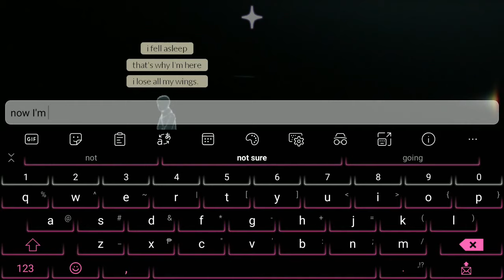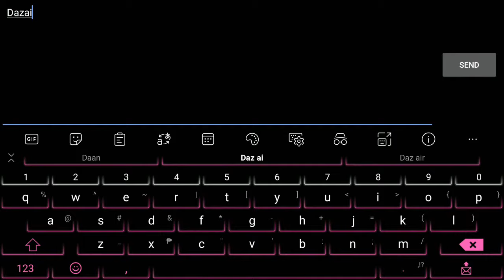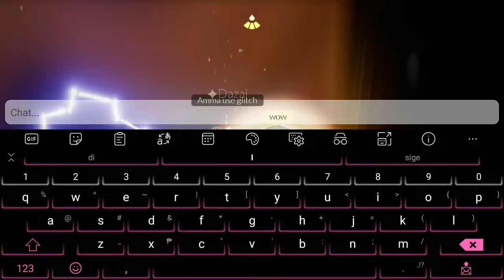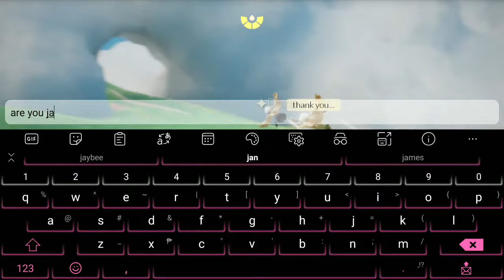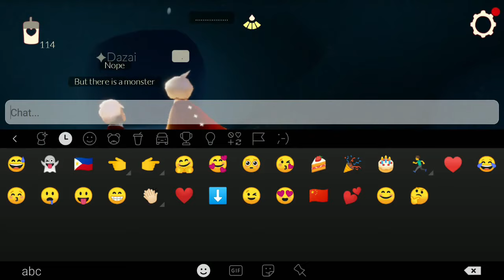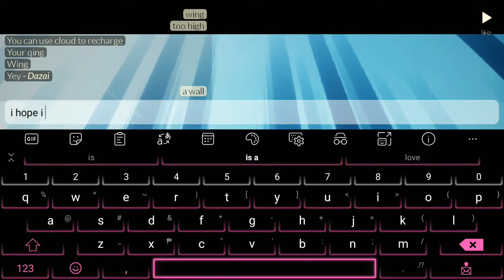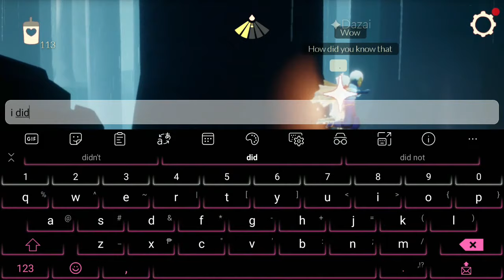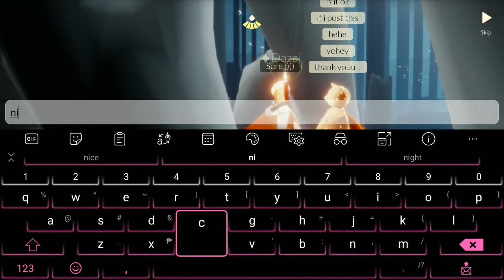Moth Prank (Best Acting) in Sky Children of the Light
thank youu .